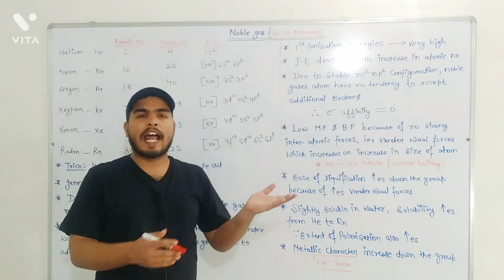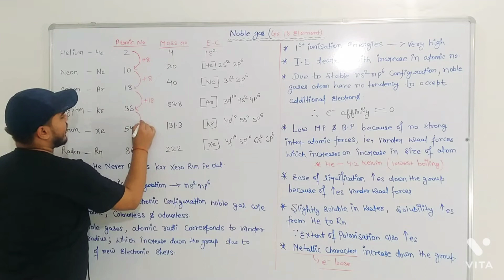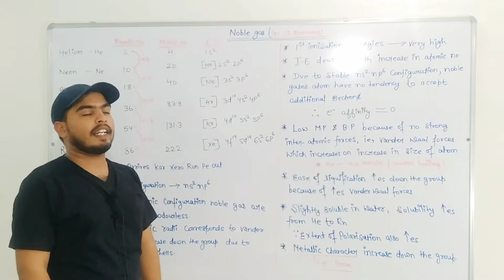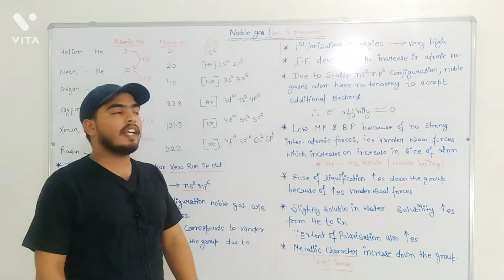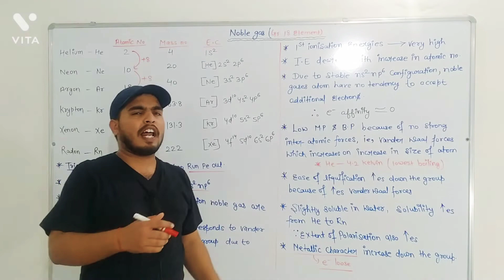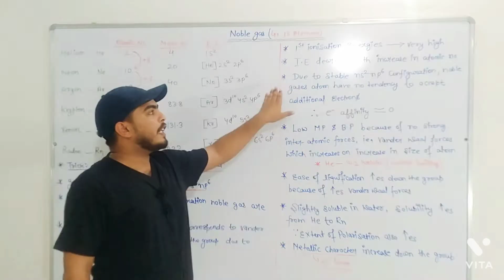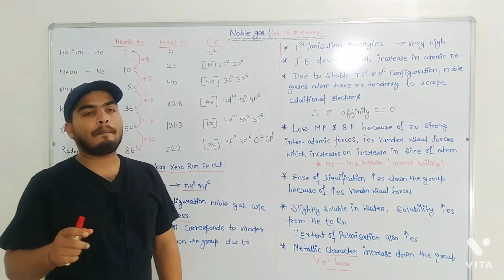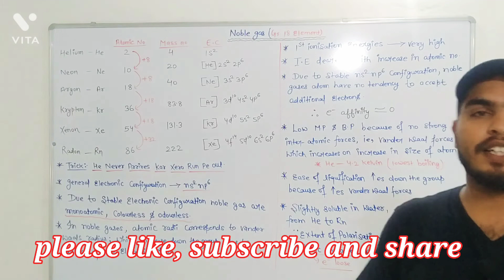B.S.C Sem-3 || Noble gas Intro (group 18 elements) || Inorganic chemistry || By learn with Utkarsh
hey everyone in this video we will going to discuss bsc sem-3 inorganic chemistry new topic the name of topics is - introduction of noble gas.I hope this video is helpful for all.